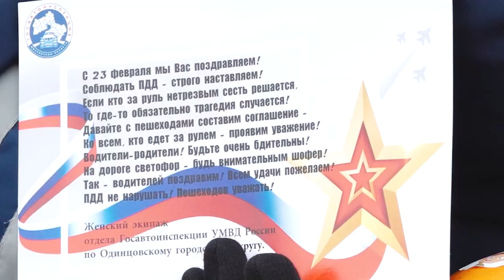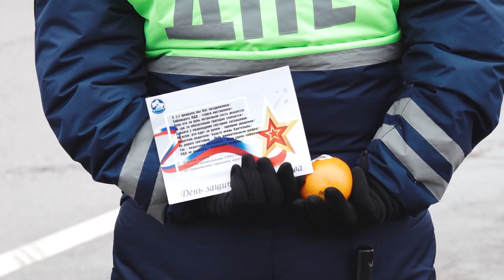Праздничная акция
В центре внимания сотрудниц Госавтоинспекции – мужчины за рулем. Но не только чтобы напомнить о важности соблюдения правил дорожного движения. Причину остановки узнала Татьяна Верниковская.